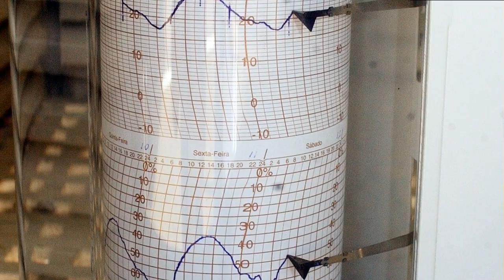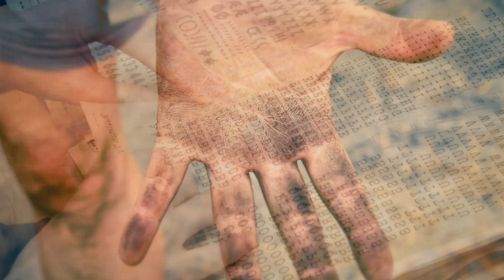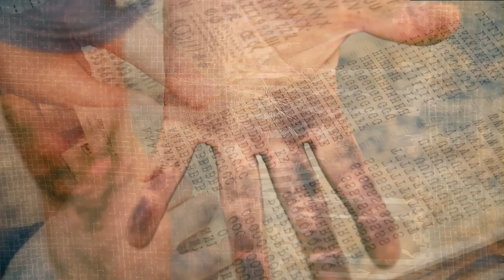Tilma de Guadalupe : Elle a résisté à une explosion de dynamite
Et aussi à l'acide qui fut renversé par erreur. Découvrez les propriétés insoupçonnées de la tunique (tilma) de la vierge de Guadalupe. Une longévité et une résistance incroyables. Après des années de conservation dans des conditions qui auraient désagrégé n'importe quel vêtement.
La tunique existe toujours de nos jours pour la plus grande joie de tous les pèlerins qui viennent la voir.
Son existence est un miracle.
Cette vidéo est le premier chapitre d'un ensemble d'épisodes consacré à la tilma de Guadalupe.

-3- Analyse scientifique des Yeux avec techniques de la NASA
-4- Le secret des étoiles de la Vierge de Guadalupe

Merci :)